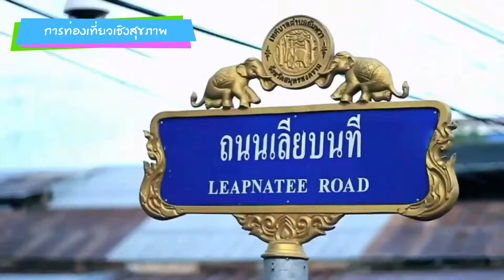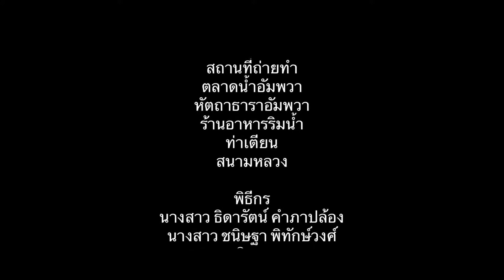การท่องเที่ยวเชิงสุขภาพ-Becky Bo